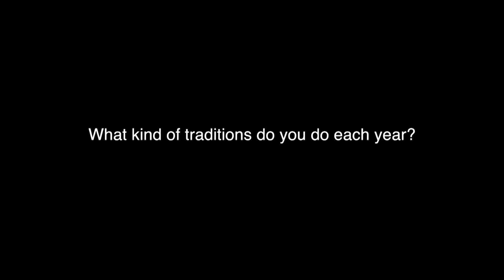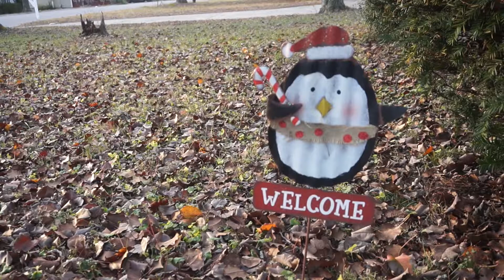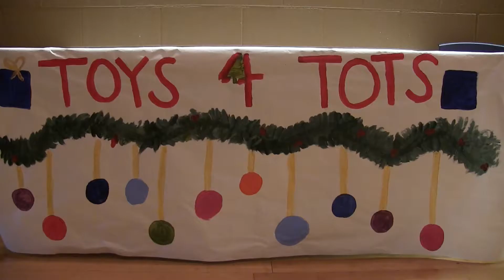Broadcast 2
The 2nd Eagle Eye show of the 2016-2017 school year.